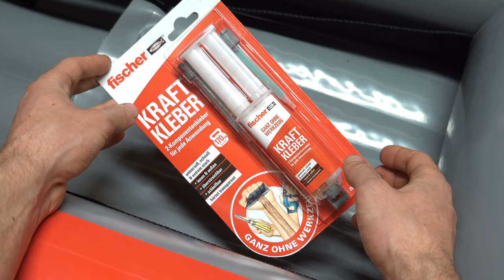Überdruckventil am Luftboot dauerhaft abdichten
Steve erklärt die Funktionsweise der Ventile, sowie die Reinigung und dauerhafte Verklebung eines Überdruckventils.

00:00 Vorwort
00:19 Ventiltypen bei Grabner & Gumotex
01:19 Push-Push Ventil festziehen & ausbauen
03:11 Schraubventil
03:42 Überdruckventil Funktionsweise
05:12 Überdruckventil Ausbau
05:55 Überdruckventil Probleme mit Schmutz & Undichtigkeit
07:38 Überdruckventil dauerhaft abdichten
11:07 Fazit & Nachwort

Danke an @AmmerhaiIngo für seine Mithilfe bei diesem Projekt.